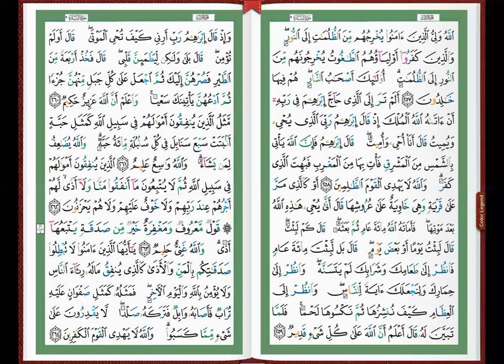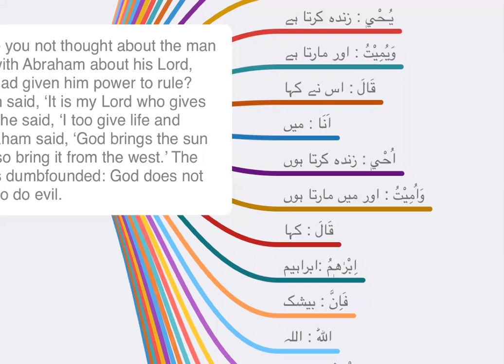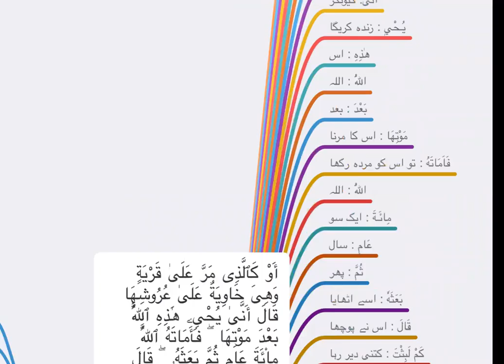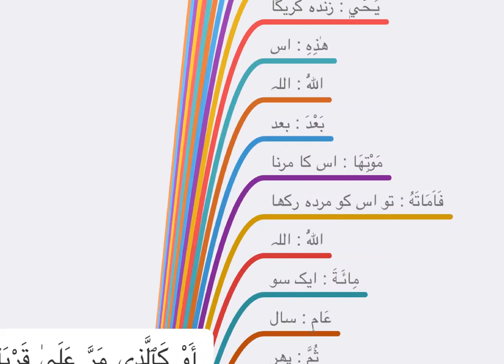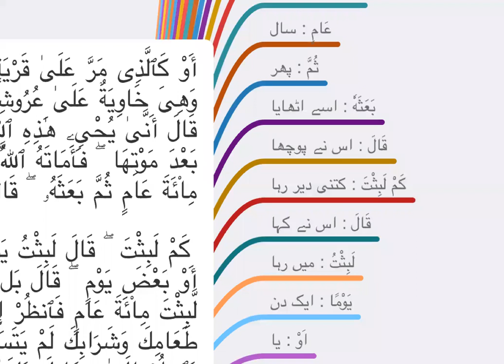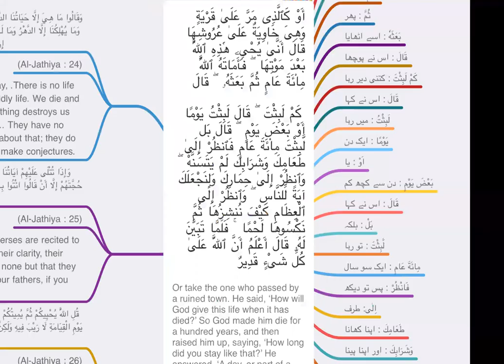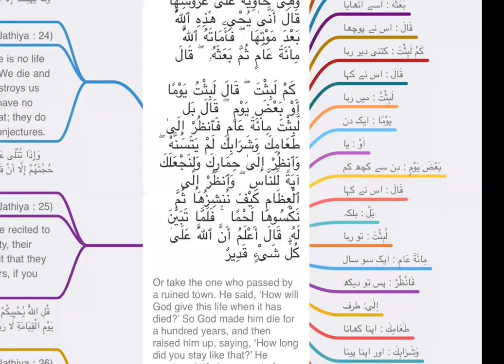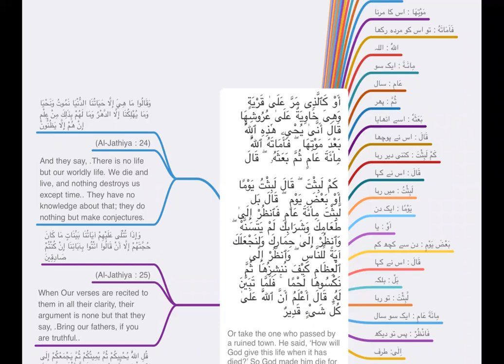The Enlightenment - Surah al-Baqarah (Ayah 258-259) (Urdu)